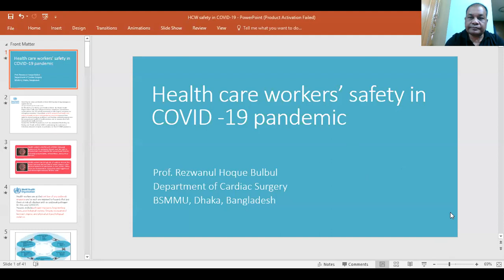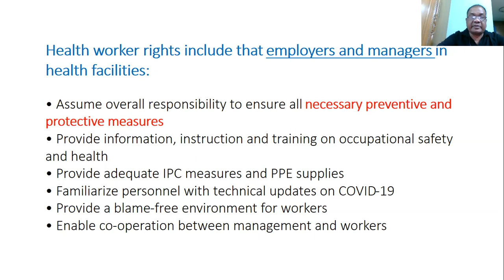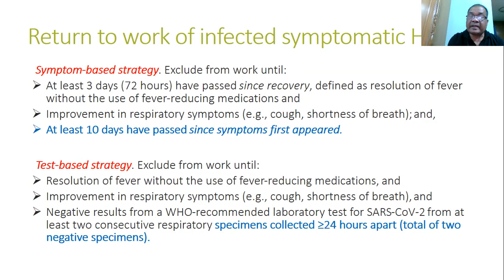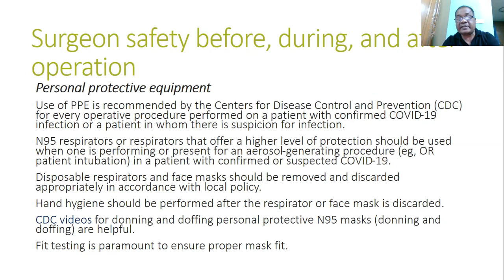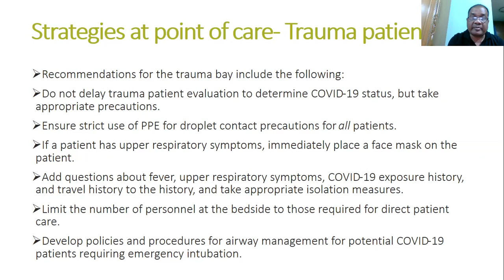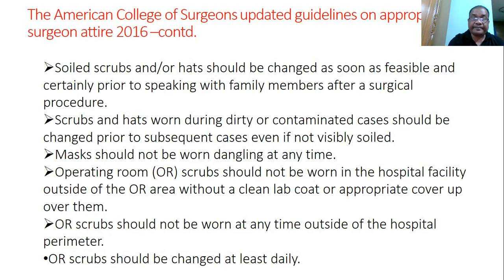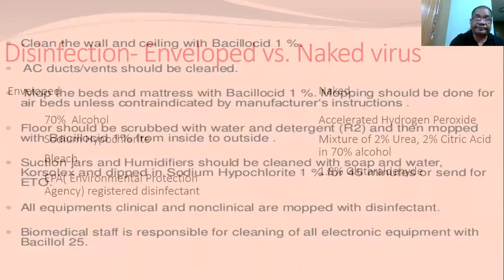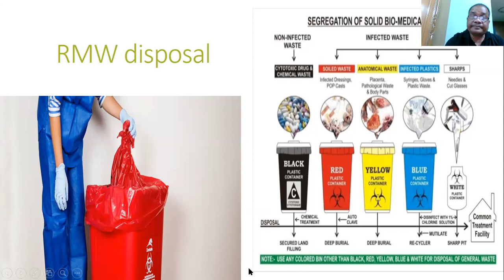HCW safety measures during COVID-19 pandemic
A brief discussion on safety and security measures to be undertaken by Health care workers during COVID-19 pandemics.